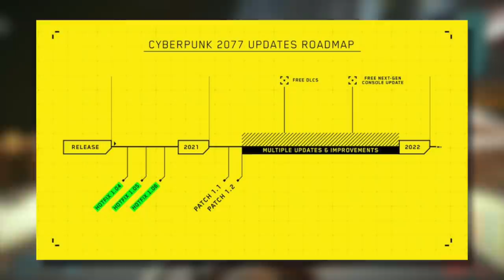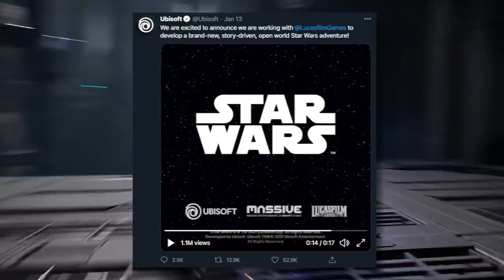The Nerd³ Show - 17/01/21 - Is Cyberpunk 2077 the crap Deadpool? Maybe!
Wait, what was that about Pokémon Snap...

Sources:
0:11
5:32
5:35
5:39
5:49
5:53
5:59
6:09
6:26